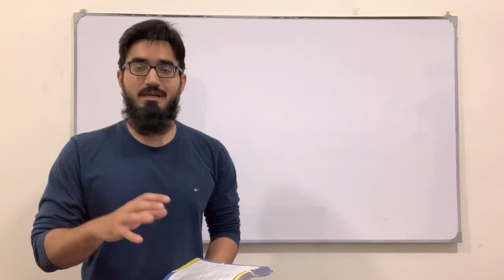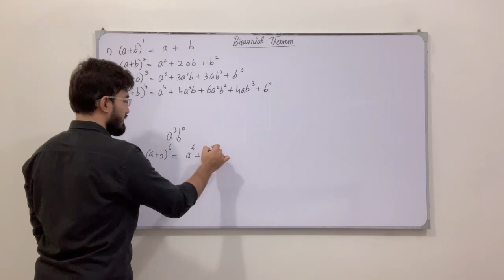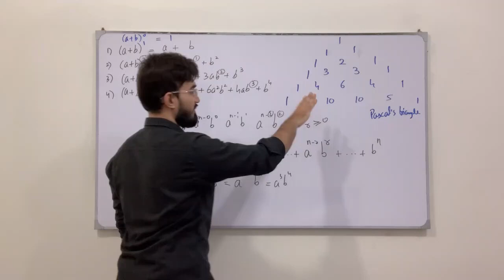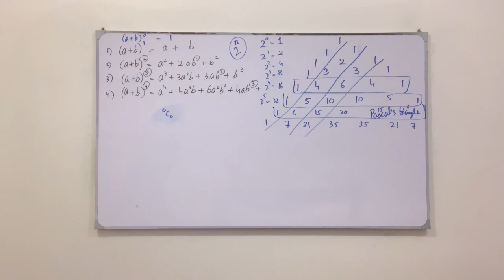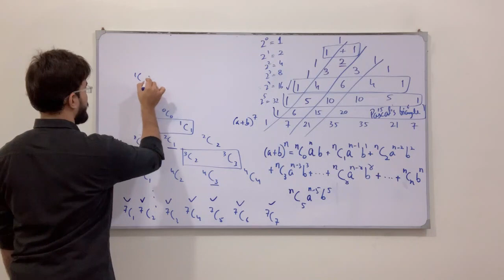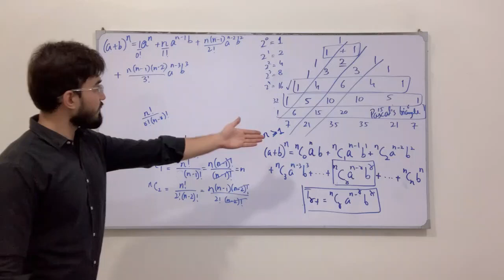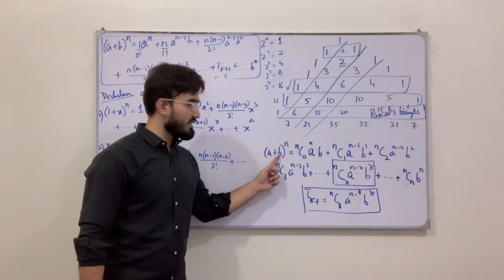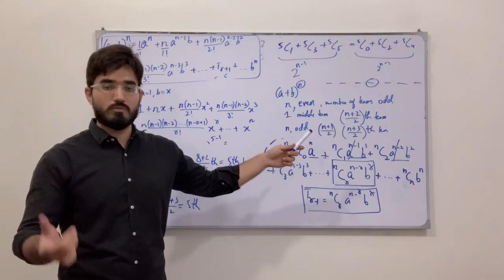First Year Math New Book | Lecture 93 | Chapter 7 | Introduction to Binomial Theorem | Saad Latif